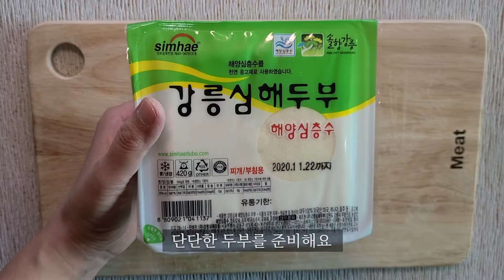초간단 두부 다이어트 요리 :: 두부 이렇게 드시면 많이 드실 수 있어요 :: fried tofu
건강해서 더 맛있는 요리

🍽 초간단 두부튀김

[재료]
- 두부 / 어린잎채소

[양념]
- 진간장 1큰술 / 매실액기스 1큰술(설탕 반큰술) / 식초 반큰술 / 물 2큰술

[만들기]
1. 두부를 원하는 크기로 썰어서 물기를 제거한다.
2. 진간장 1큰술, 매실액기스 1큰술(설탕 반큰술), 식초 반큰술, 물 2큰술을 넣어 소스를 만든다.
3. 팬에 기름을 두른다.
4. 고구마(감자)전분가루에 두부를 묻혀 '바로' 팬에 튀긴다. (바로 튀겨야 바삭해요)
5. 어린잎채소와 소스를 곁들어 맛있게 먹는다.

곡정보 : 최보성-숨바꼭질(꼭꼭숨어라)